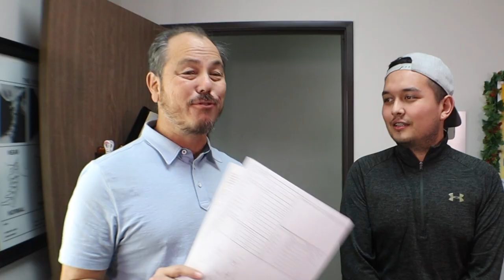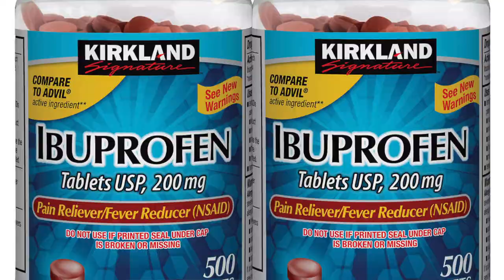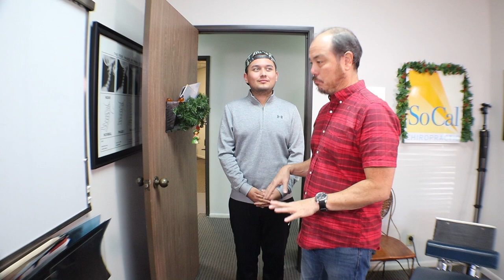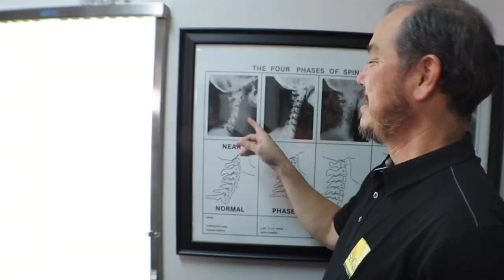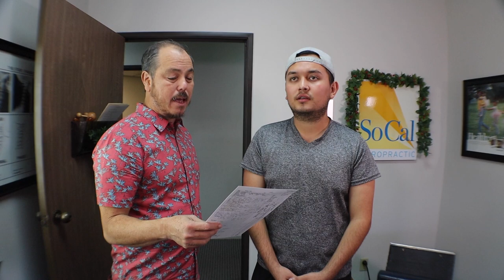24 y/o suffered 7 months w/ Low Back Pain until 4 days w/ Chiropractor gave him his life back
24 year old Frank has been suffering with Left Sided Sciatica for over 7 months. He went to the GYM and from then after he just got worse. Frank has many other symptoms including; insomnia, anxiety, brain fog, TMJ, vertigo & tinnitus. Frank is young but has big pain. He tried many other doctors and finally gave up and came to me. Frank came in only 4 times and we where able to really help him.  Watch the video and see how he does after her first visit. Please watch her story and see what can be achieved in just a couple of days.

00:00 Intro
00:41 Frankie Goes to Hollywood
01:07 Why are you here?
01:33 Different Treatments Tried
01:50 Symptoms
02:38 Testing
03:41 1st Day Adjustment
04:43 1st Day Results
04:51 Before/After
05:20 Before/After
05:31 Before/After
06:15 Next Day Results
07:20 Before/After
07:44 Next Day Adjustment
08:29 Wednesday Results
09:06 Wednesday Adjustment
09:38 Full X-ray Report
14:24 Arthritis Explanation
14:54 Wednesday 2nd Adjustment
15:52 Friday Adjustment
16:01 Friday Results
17:31 Before/After